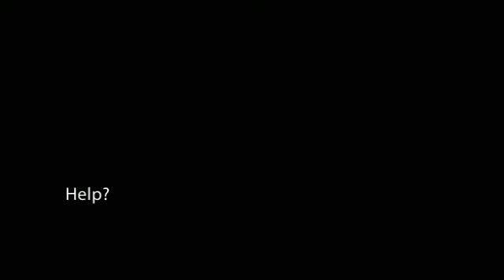I Have Been Depressed